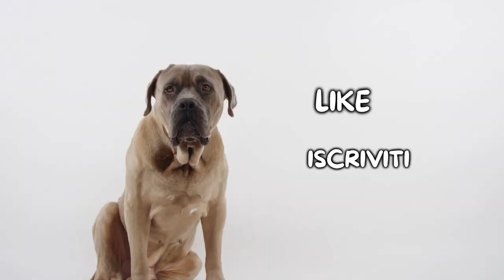Boston Terrier: Cosa Sapere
Boston Terrier: cosa è importante sapere prima di adottarne uno?

Il Boston Terrier è un cane che molto spesso viene confuso con il Bulldog Francese, questo perchè la somiglianza tra le due razze è molta, se non fosse per il fatto che il Boston Terrier è solitamente molto più snello e con la testa più piccola. Questo cane è un vero e proprio vulcano di energia, ama correre e giocare e sembra non stancarsi mai. Il Boston Terrier è anche un ottimo cane per famiglie, sa essere affettuoso sia con i grandi che con i bambini.

Hai un Boston Terrier? Faccelo sapere qui sotto nei commenti!